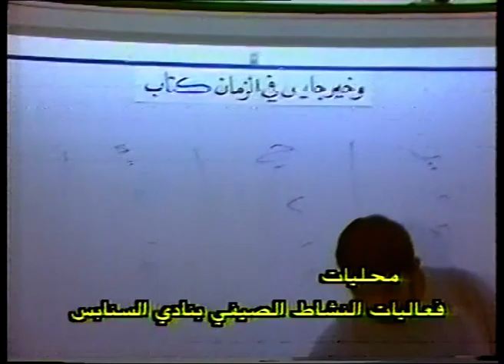المركز الصيفي الأول برعاية نادي السنابس ١٩٩٢ | برنامج محليات تلفزيون البحرين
المركز الصيفي الأول برعاية نادي السنابس بمملكة البحرين أقيم في مدرسة السنابس الإعدادية للبنات في الفترة من ١٨-٧-١٩٩٢ لغاية ٦-٩-١٩٩٢
شاركت فيه كمدرس للخط العربي